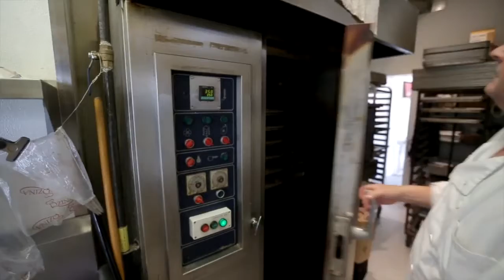Sourced: Biscotti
Michele Henry visits St. Clair Avenue West and learns to make biscotti at Leah's Bakery.